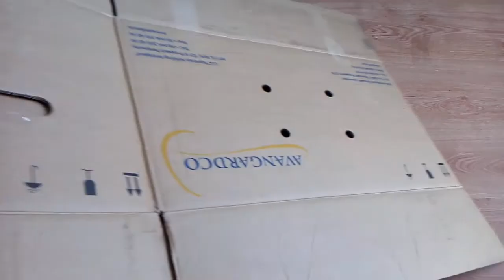How to make table football from cardboard?